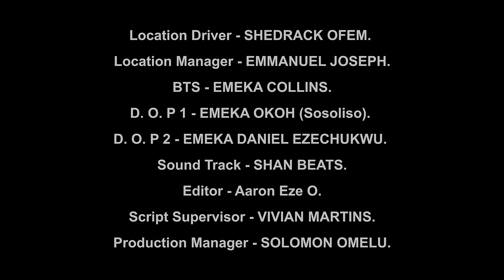My Husband Beats&Treats Me Like A Piece Of Trash But I Ran Into A Good Man That Saved My Life/Movies